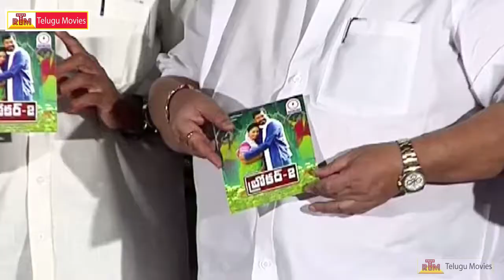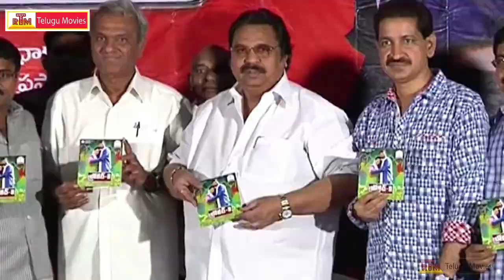Posani Krishna Murali Broker 2 - Latest Telugu Movie Audio Launch 2014 - (HD)